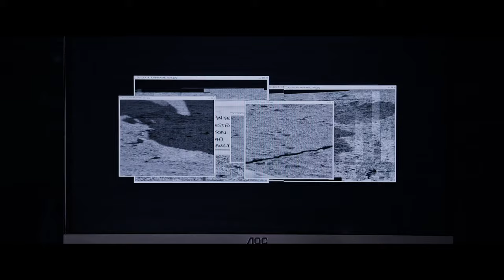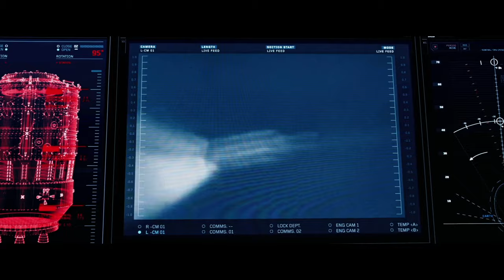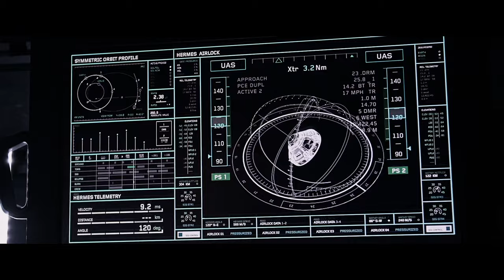NASA Dumbly Left Man On Mars, So He Becomes A Survival God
What he does to survive is insane.

This is the 2015 movie the Martian, which tells an inspiring story of survival.  This is the extraordinary journey of Mark Watney, a resourceful astronaut left for dead on Mars.